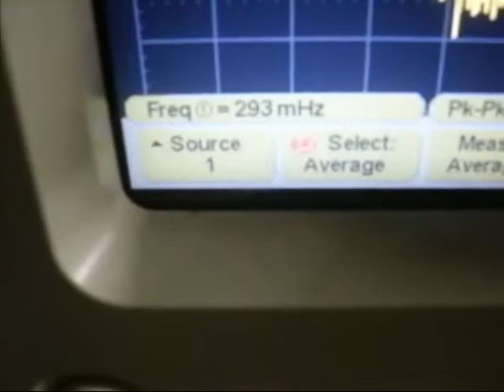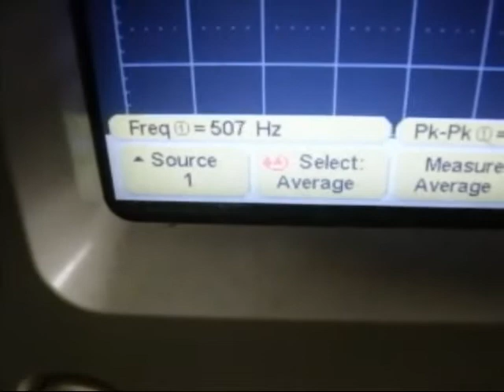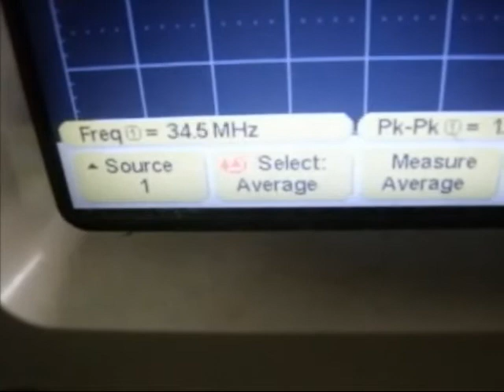A class amplifier using RF power mosfet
Can RF power mosfet, typically working at 2.4GHz work as audio amplifier? It is just test A-class amplifier, working in full range of my low frecuency generator- for few hundreds milihertz (MILI!!! 0.100Hz!!!) to 50MHz (MEGA! 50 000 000Hz). And I think it will work to gigahertz...
This is illustration to my blog article. All information in my web pages.